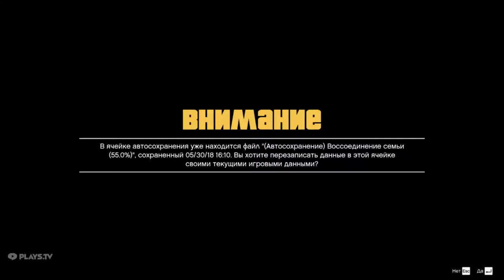GTA 5 ONLINE Прохождение на 100% FULL HD 60 FPS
Всем привет, вы на канале Pro100Man. Прохождение Grand Theft Auto V на 100%. Grand Theft Auto V  — мультиплатформенная видеоигра в жанре action и «открытый мир», разработанная компанией Rockstar North и изданная компанией Rockstar Games